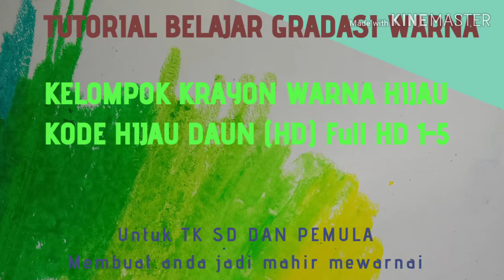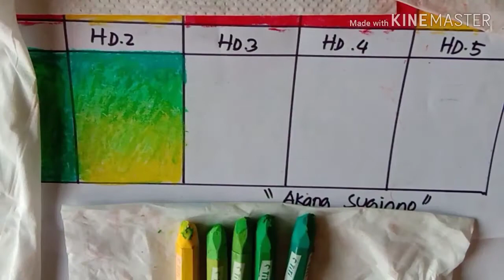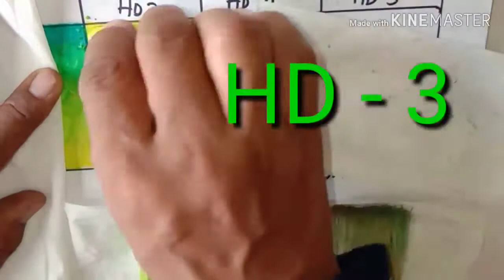Tutorial belajar gradasi warna Krayon oil pastel #2 BL -akang sugiono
Tutorial step by step cara belajar gradasi warna menggunakan krayon oil pastel kelompok warna hijau sangat mudah dan praktis sehingga jadi mahir mewarnai setelah belajar mempraktekkannya